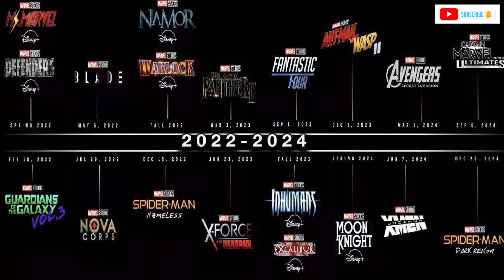Captain America Brave New World Official Release Date | Marvel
Aamir Ch Speaks is the official channel of Aamir Choudhary.
Here, I will review Films, film trailers, Netflix stock analysis, Netflix stock, Best movies on Netflix right now, film teasers, theatrical films, web series, seasons, and many other things related to Cinema. Also, I will provide information about upcoming movies, dramas, web series, and seasons. So keep connected with me if you are a movie, drama, web series, and seasons lover and you watch Netflix, HBO MAX, Disney+, Amazon Prime, and Apple TV+.